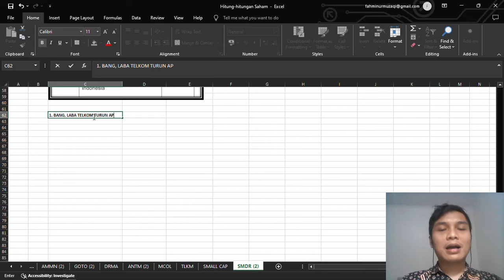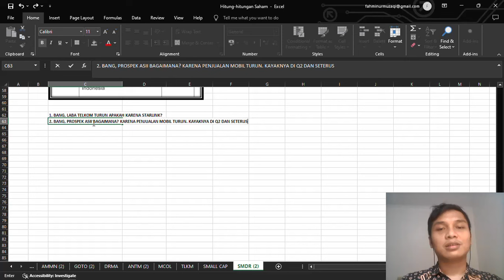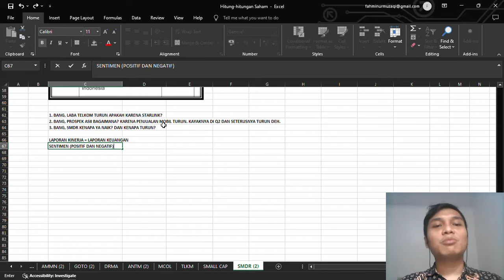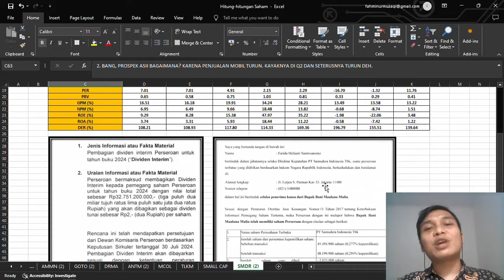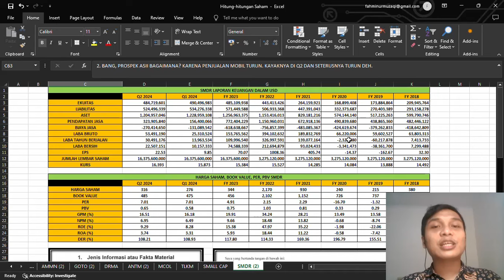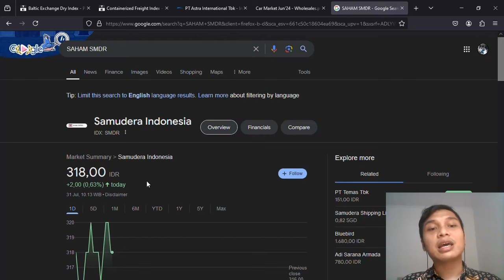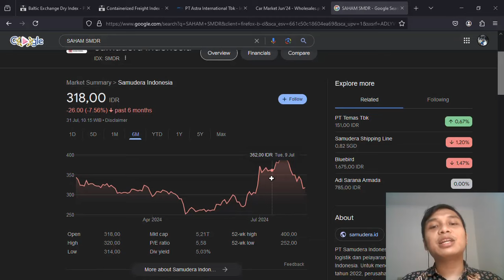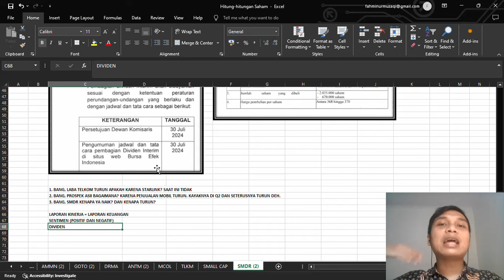SMDR, ASII, TELKOM. BAHAS KETIGA SAHAM INI YUK. FAKTOR YANG MEMBUAT KETIGA SAHAM INI NAIK DAN TURUN.